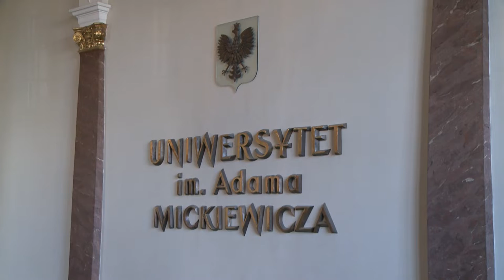Bilingualism Matters | Kurier Akademicki+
Dziś w Kurierze Akademickim + krótki materiał Jakuba i Wiktora o otwarciu nowego, obcojęzycznego centrum na wydziale Anglistyki UAM.